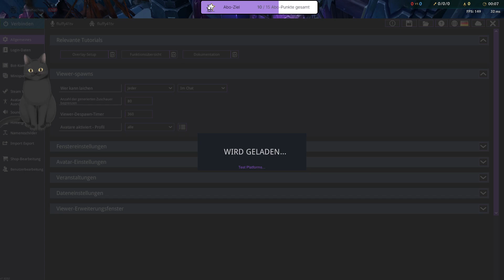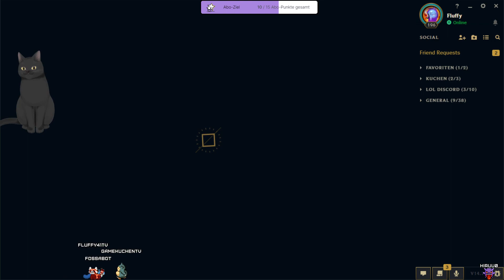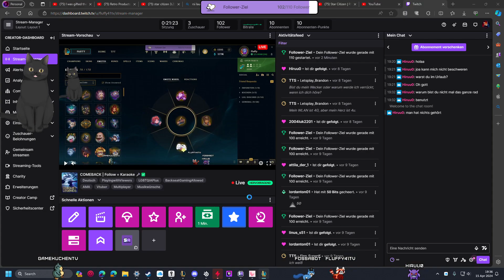COMEBACK | Follow = Karaoke 🎤✅ | VOD